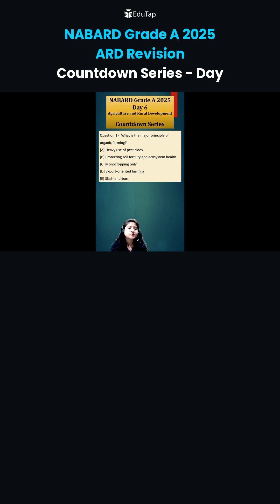NABARD Grade A 2025 ARD Preparation | NABARD Agriculture And Rural Development MCQs/Questions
In this Short from our NABARD Grade A ARD countdown series, we’ll be asking 3 carefully selected NABARD Grade A ARD MCQs. Each NABARD Grade A Agriculture and Rural Development question will be followed by a detailed explanation in the next Short of the series, helping you not only arrive at the correct answer but also understand the concept behind it. Make sure to attempt the questions along with us and note where you go wrong—this will sharpen your NABARD Grade A ARD preparation and boost your confidence for the exam.

Have questions?